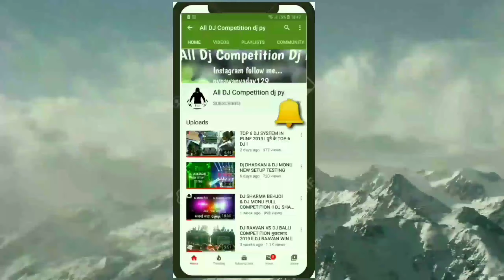DJ DHADKAN SOUND CHECK 2022 ||( MAHA SHIV RATRI )|| किया बबाल SOUND थी FRIENDS हिला दिया सबको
🎧use head🎧phone🎧